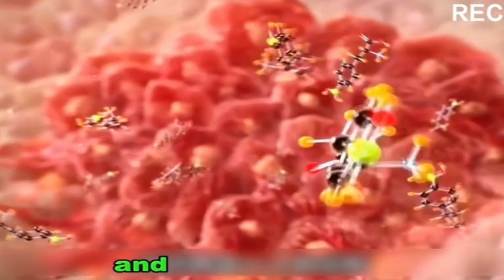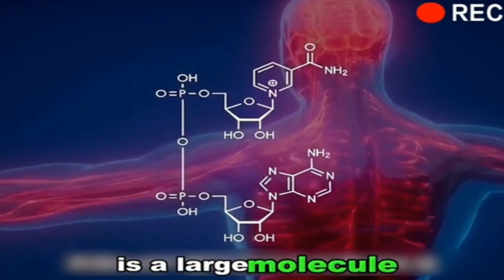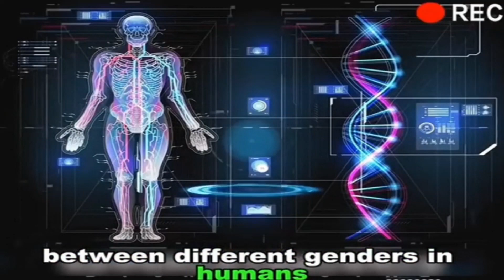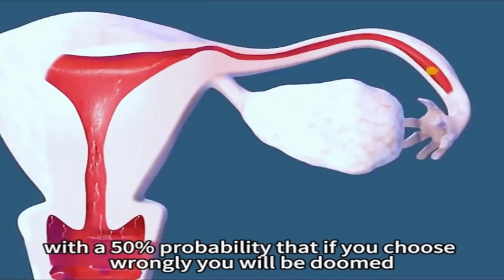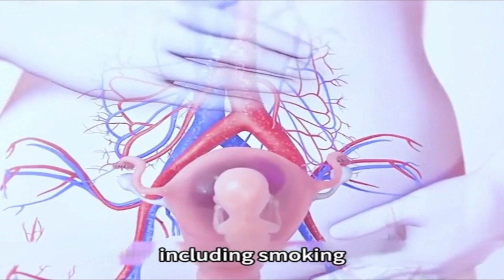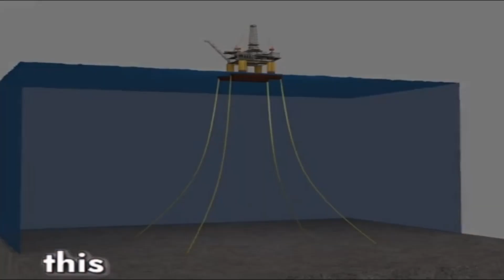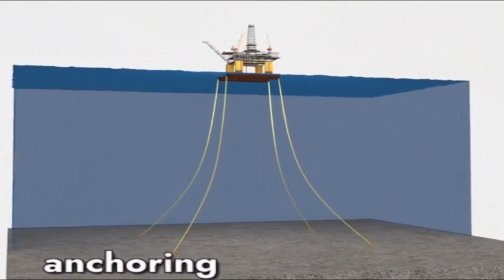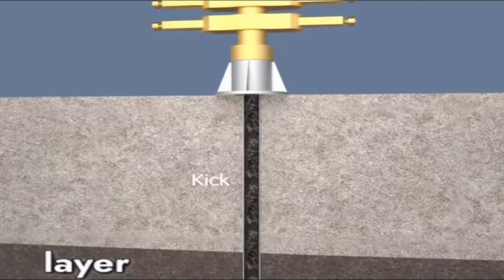The New Cancer Drug From China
In this informative video, we delve into the world of cutting-edge cancer drugs that are changing the landscape of cancer treatment. Discover the latest advancements in medical science, how these groundbreaking medications work, and the hope they bring to patients and their families. Join us as we explore the potential of these innovative cancer drugs in the fight against this devastating disease and the impact they have on improving the quality of life for those affected. Stay informed about the latest developments in cancer research and treatment options that are offering new rays of hope in the battle against cancer.

Cancer drugs, Cancer treatment, Breakthrough medications, Cancer research, Medical advancements, Innovative therapies. Improved quality of life, Medical science, Hope for cancer patients, Cutting-edge treatments